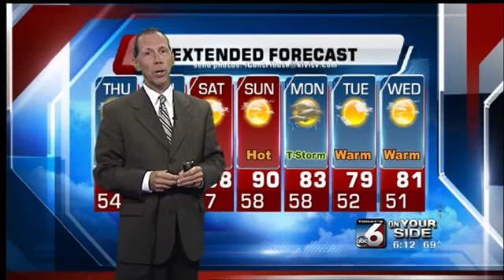Scott Dorval's On Your Side Forecast - Wednesday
Out with the storms and in with the heat...